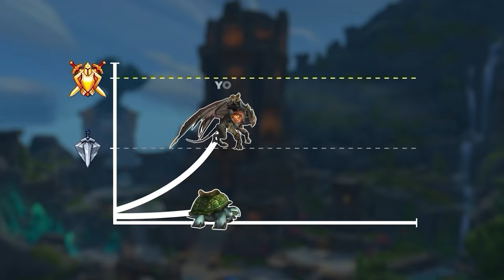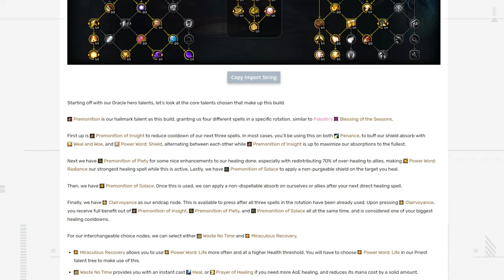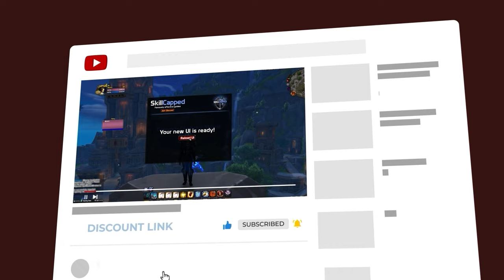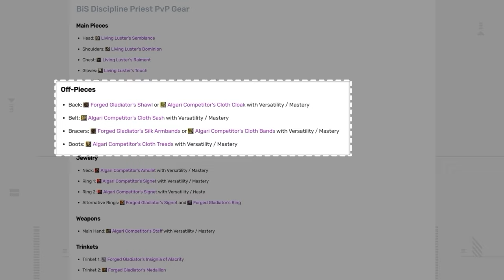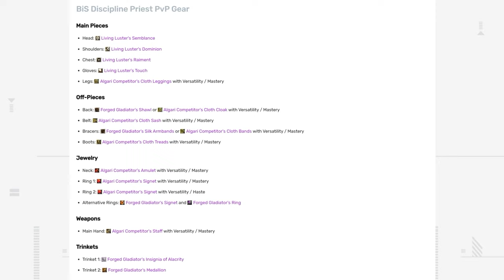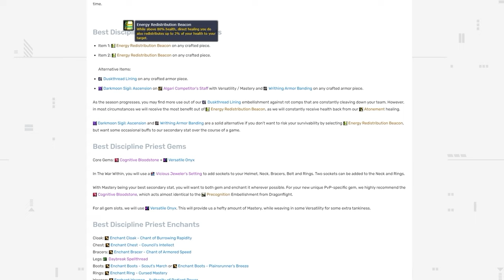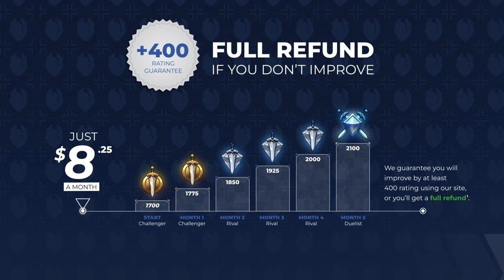Discipline Priest The War Within PvP Guide | Best Hero Talents, PvP Talents, Race, Gear & Macros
0:00 - Overview
6:47 - Best Disc Priest Hero Talents
11:46 - Best Priest & Discipline Talents
14:46 - Best Disc Priest PvP Talents
16:37 - Best Disc Priest Race
18:18 - Best Disc Priest Gear
21:37 - Best Disc Priest Macros